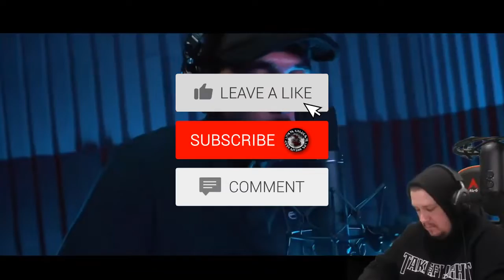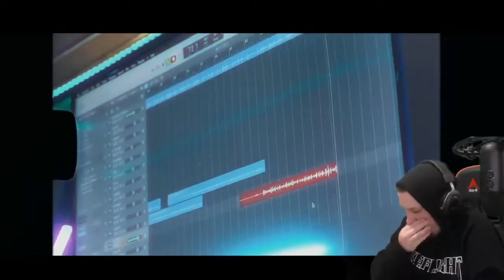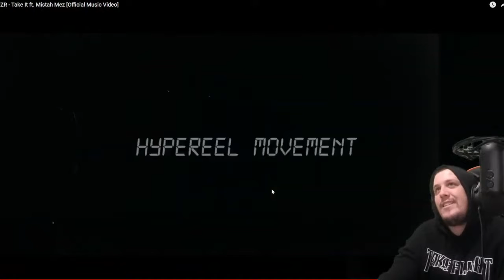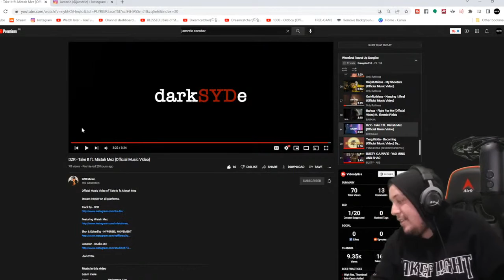DZR - Take It ft. Mistah Mez Reaction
All Websites